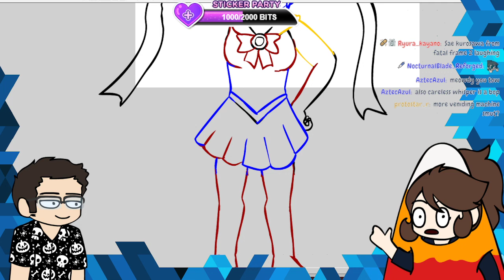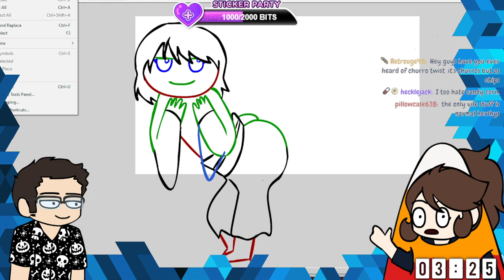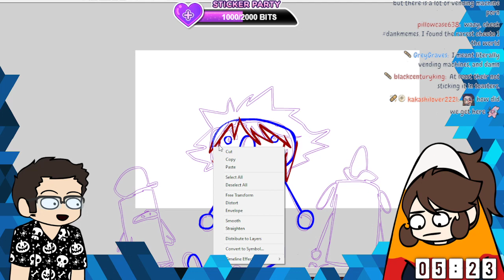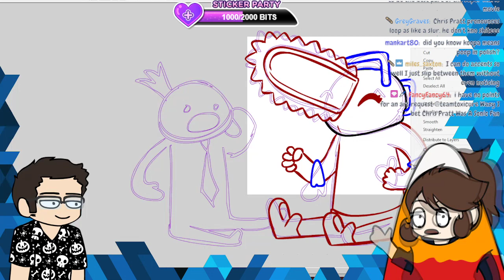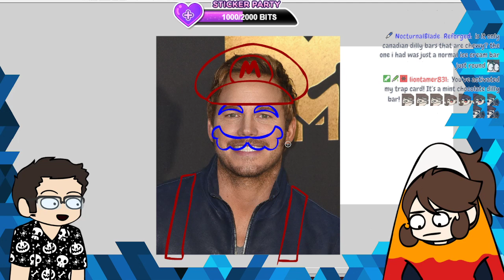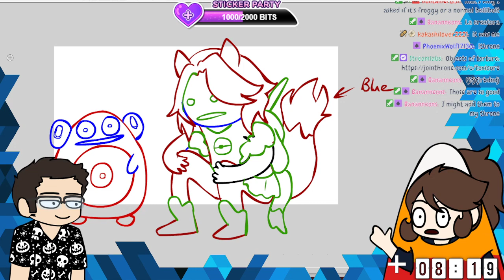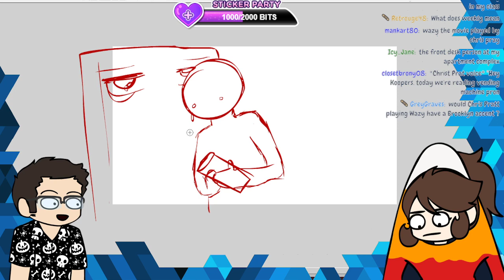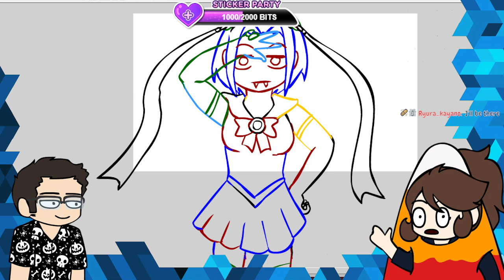Crimes against the art world and other hot flirting tips - ART REQUEST